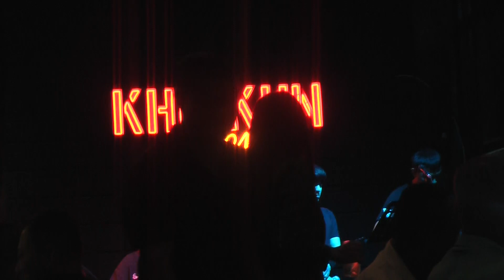streetmusic XX - Koh Kun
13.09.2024  Koh Kun this time including ( and other songs):
สวยขยี้ใจ (3ช่า)  0:01
ครึ่งหนึ่งของชีวิต  4:08
นานเท่าไรก็รอ loso  10:03
ใจนักเลง  14:23